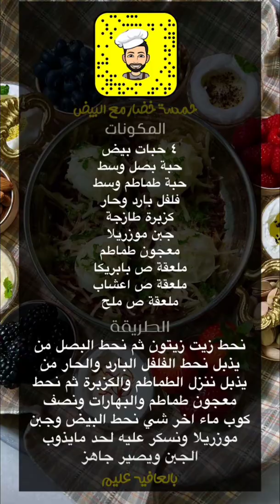برياني لحم عماني سالم السنيدي